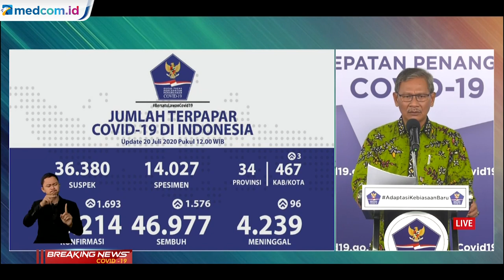Update COVID-19: Ada Penambahan 1.693 Kasus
Pemerintah kembali mengumumkan informasi terbaru terkait jumlah kasus dan data pasien COVID-19 pada Senin (20/7/2020) sore.

Menurut Juru Bicara Pemerintah untuk Penanganan Virus Korona Achmad Yurianto, masih terjadi penularan virus korona di masyarakat yang menyebabkan kasus COVID-19 terus bertambah. Khususnya terjadi di perkantoran yang sudah tidak melakukan work from home.

Berdasarkan data yang masuk hingga Senin ini pukul 12.00 WIB, diketahui ada 1.693 kasus baru COVID-19.

Penambahan itu menyebabkan kini kasus COVID-19 di Indonesia mencapai 88.214, terhitung sejak kasus pertama diumumkan Presiden Joko Widodo pada 2 Maret 2020.